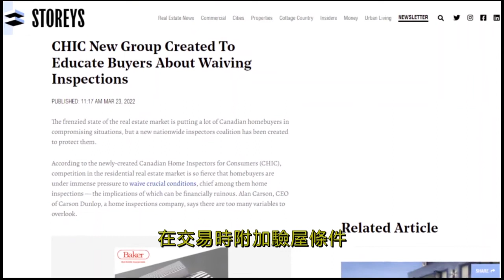04-18-2022【消費點滴】檢驗房屋